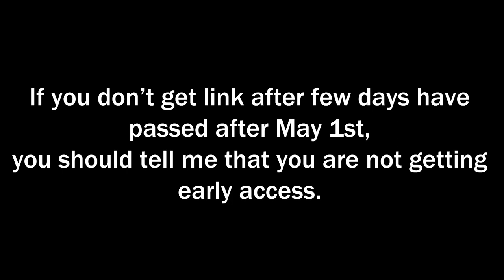Get ready for Early Access if you want! (My addons and games)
✔My almost videos using sounds from these websites.